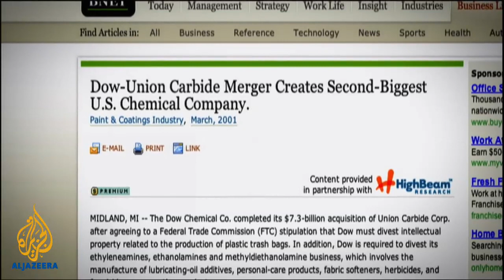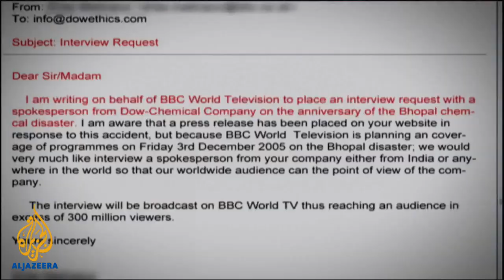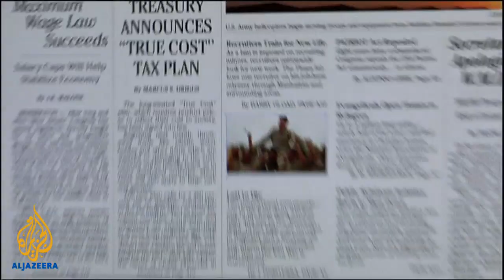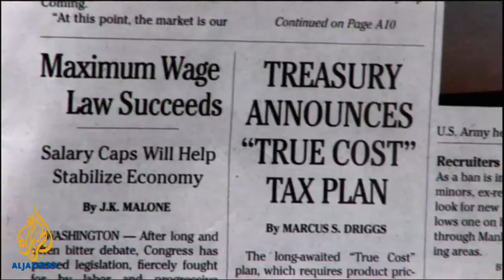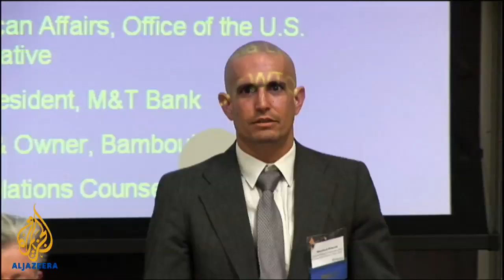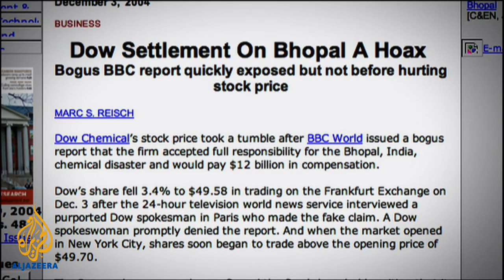The Fabulous Picture Show - The Yes Men Fix the World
Show Description (one paragraph) : Annette K. Olesen and Trine Dyrholm, the director and star of the new Danish film Little Soldier, join Entertainment Editor Amanda Palmer and the FPS audience for a Q+A about the film. Amanda Palmer interviews the director and stars of John Rabe, a new German film about a Nazi who saved 200,000 Chinese civilians during World War 2. Janusz Kaminski, long-time cinematographer for Steven Spielberg, gives a masterclass about his films.